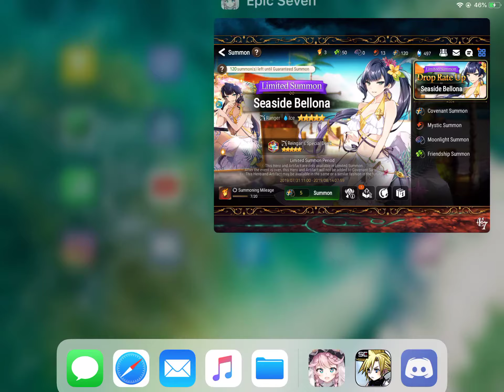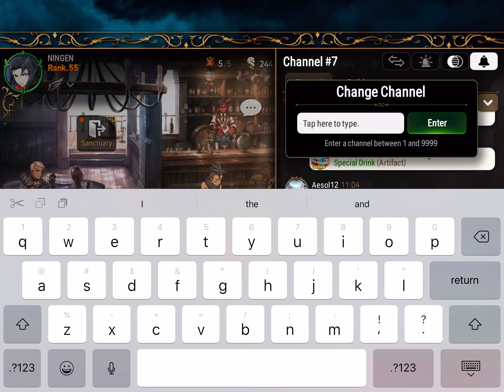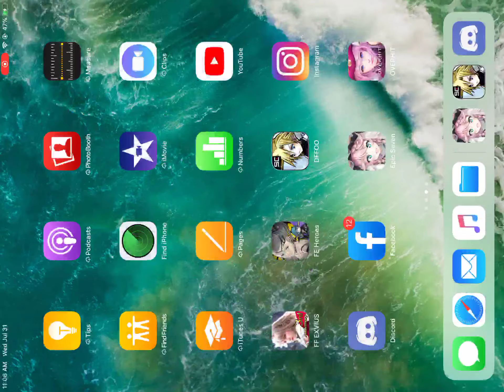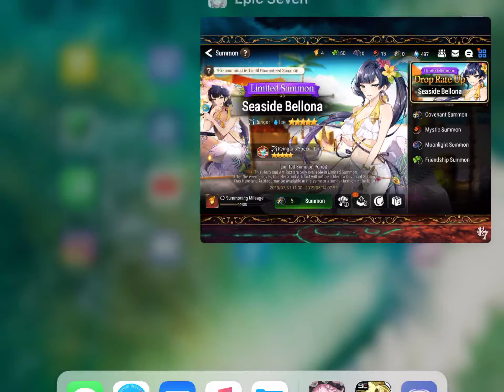Epic Seven summons for Seaside Bellona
Should have expected to get shafted